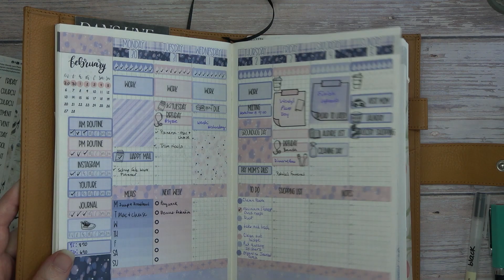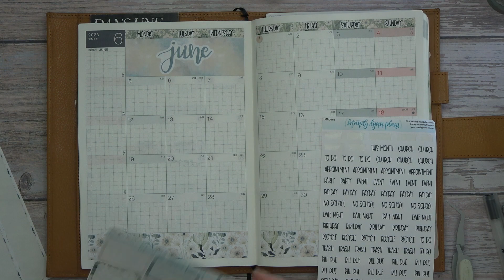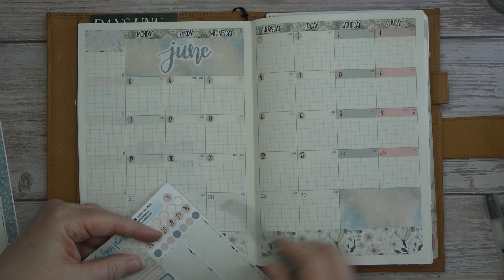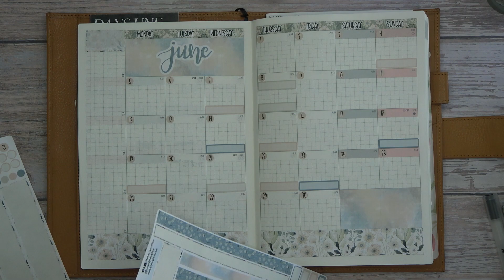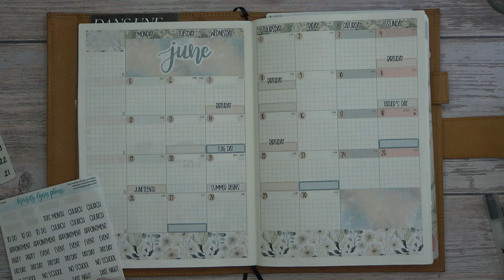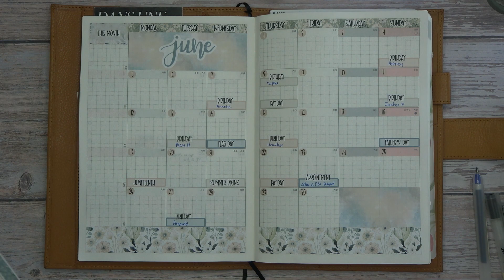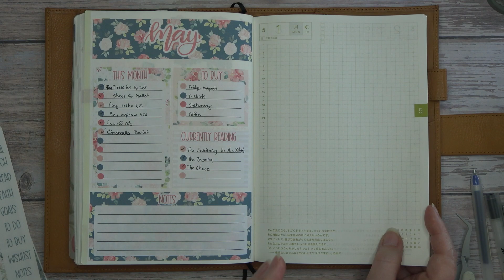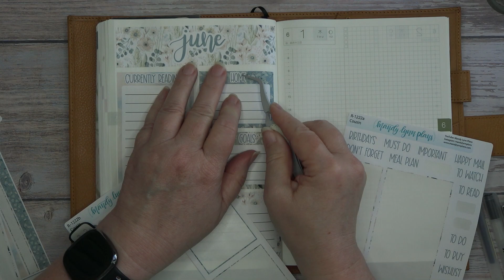June Monthly and Dashboard Page Setup For My Hobonichi Cousin 2023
Hello everyone, today I'm setting up my monthly and
dashboard pages in my Hobonichi Cousin for the month
of June 2023. I hope you enjoy this video and thank
you for supporting me and my channel.

Things We Mentioned :

Planner Supplies from Amazon

Credits:

Youtube Public Domain: Mr. Sunny Face